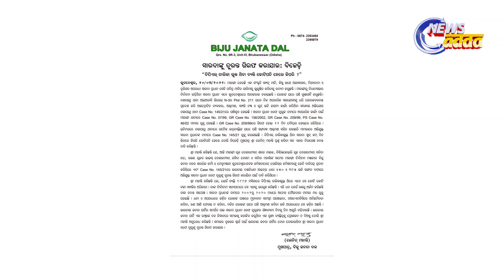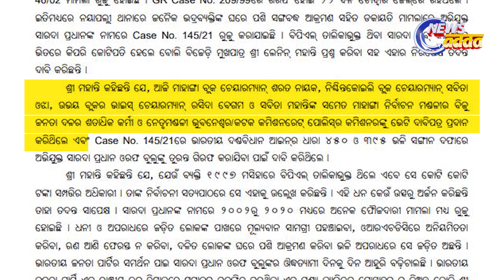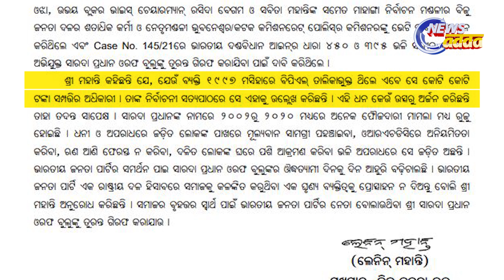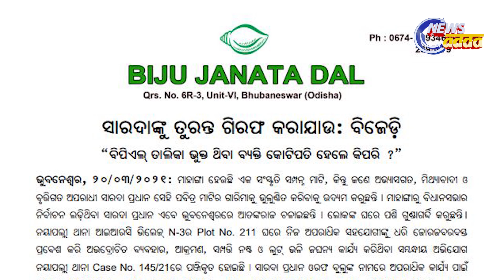Police will take Action Against BJP Leader Sarada Pradhan | ବଢ଼ିଲା ଅଡୁଆ